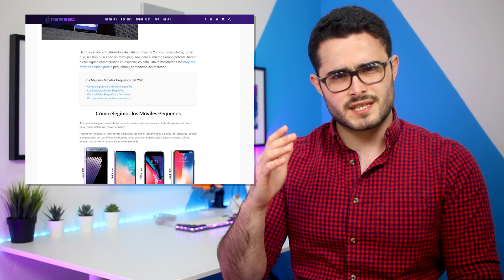Los Mejores Móviles Pequeños del 2020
En este video he compilado los mejores móviles pequeños que puedes adquirir en 2020.

Mi metodología para elegir estos equipos es muy sencilla:
1. Smartphones compactos con una altura inferior a 155mm de alto;
2. Independientemente del tamaño, se pueden considerar como una buena compra.

Existen otros equipos algo más antiguos, pero no los he incluído ya que son complicados de adquirir o su rendimiento es inferior a los recomendados.

2:00 - iPhone SE 2020:
↪Amazon ES
↪Amazon EEUU

2:20 - iPhone 11:
↪Amazon ES
↪Amazon EEUU

2:29 - iPhone 11 Pro:
↪Amazon ES
↪Amazon EEUU

2:38 - Samsung S10e:
↪Amazon ES
↪Amazon EEUU

2:53 - Samsung S20:
↪Amazon ES
↪Amazon EEUU

3:14 - Pixel 4:
↪Amazon ES
↪Amazon EEUU

3:58 - LG G8 ThinQ:
↪Amazon ES
↪Amazon EEUU

4:35 - Xiaomi MI 9 SE:
↪Amazon ES

5:08 - Xiaomi Mi A3:
↪Amazon ES

5:48 - Samsung Galaxy A41:
↪Amazon ES
↪Amazon EEUU